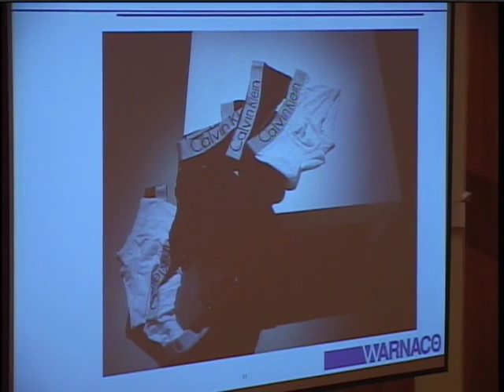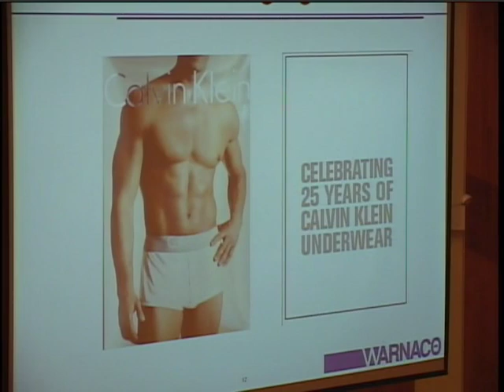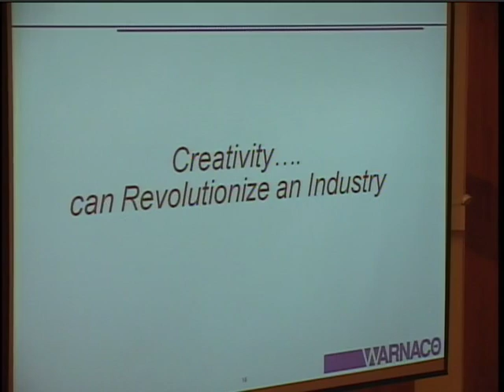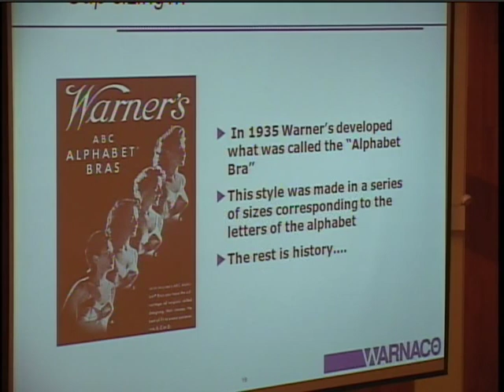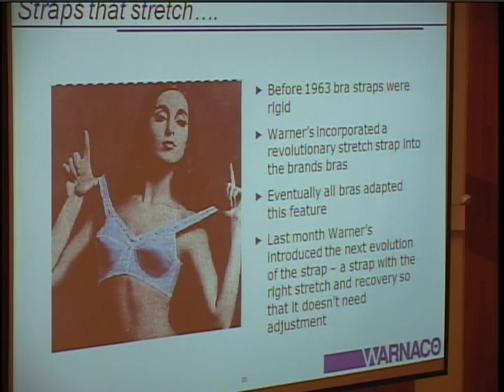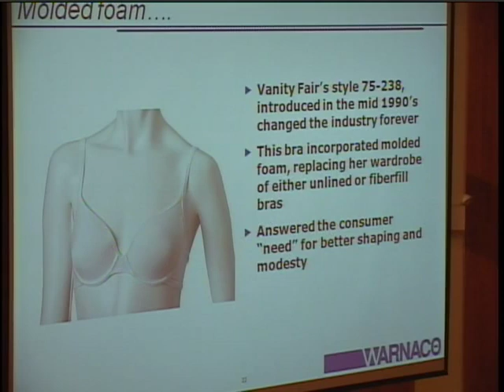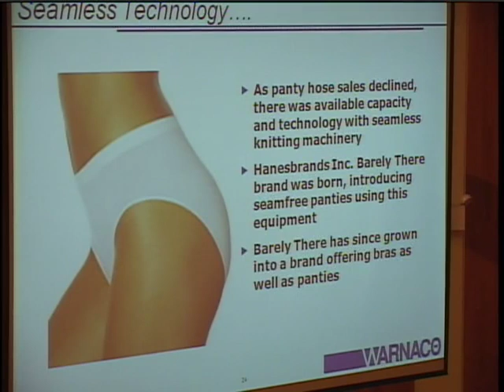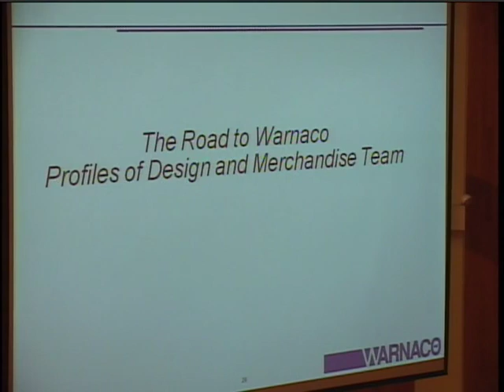Faces and Places in Fashion: Martha Olson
Martha Olson, president of the Warnaco Intimate Apparel Division describes the Warnaco's organization, products, merchandising, distribution, and packaging, emphasizing how creativity can make lasting changes in fashions. She ends her presentation with profiles of some of her colleagues.